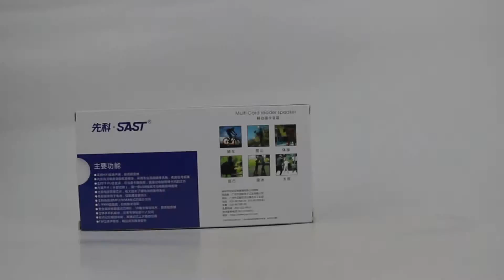Model Number LG7651